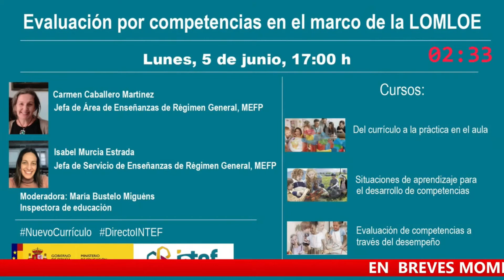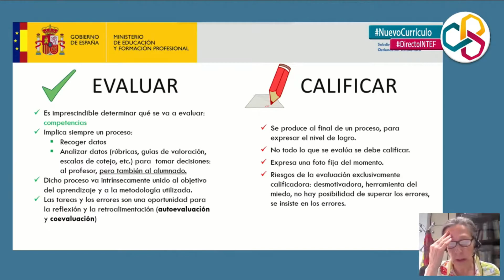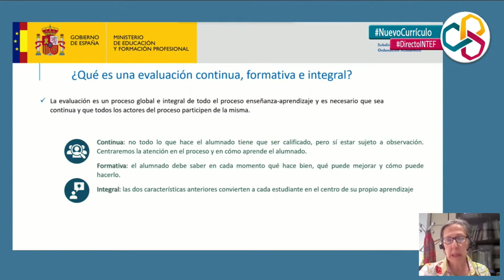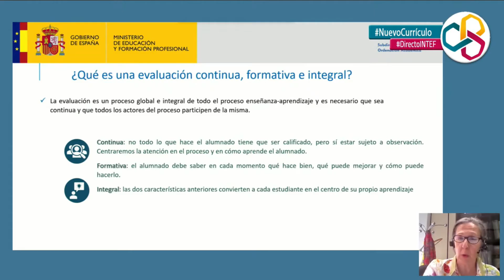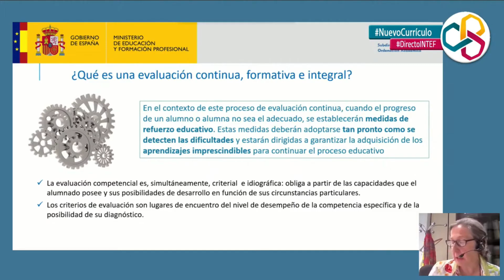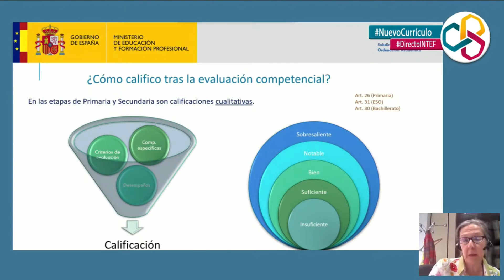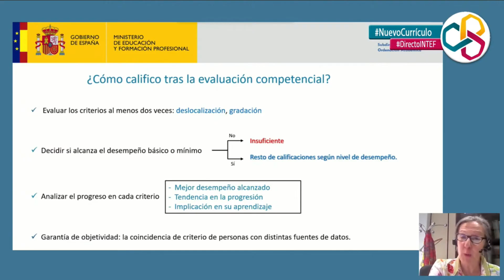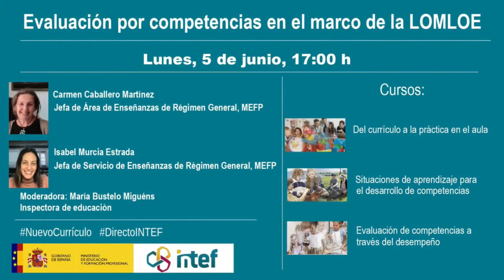Evaluación por competencias: Carmen Caballero Martínez.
MEC. INTEF: Jefa de área de Enseñanzas de Régimen General